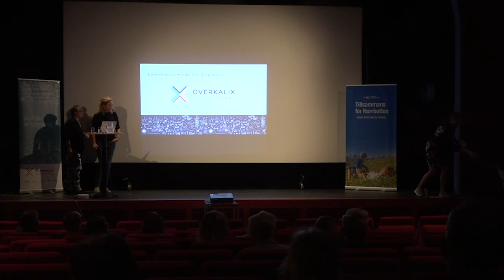Del 3 Johanna Bollow